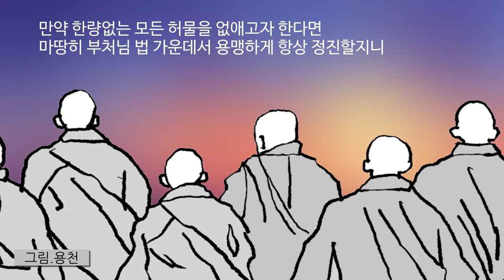용맹하게 정진하여라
만약 한량없는 모든 허물을 없애고자 한다면
마땅히 부처님 법 가운데서 용맹하게 항상 정진할 지니리라.
화엄경

"If you want to expunge all of your infinite faults, you must work valiantly to practice and embody the Buddha-dharma."
[Mahavaipulya Buddhavatamsaka Sutra]